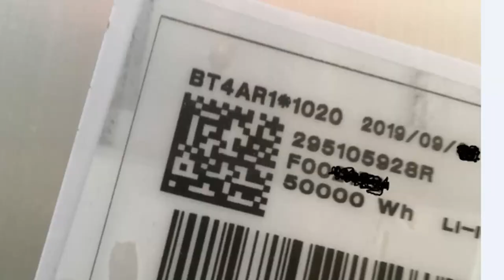[Z04] Niort – Découverte 2 et infos diverses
Retour par l’avenue de La Rochelle qui monte puis direction l’ouest et la route de Coulonges. Je vous présente des infos sur la Zoe ZE50, une infos sur des refus de ventes de véhicules électrique et une info de Norvège.

Vidéo conçue et réalisée par Zoe40User. :)
Ces vidéos commencent toutes par la lettre Z xx